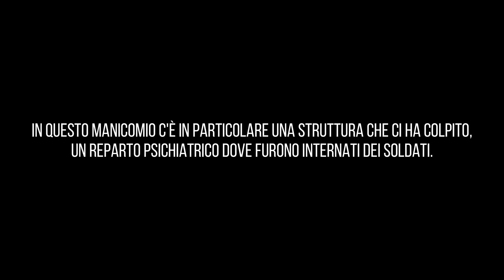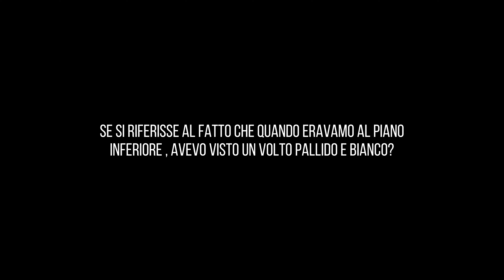I FANTASMI DEI SOLDATI SONO ATTORNO NOI **NON SIAMO SOLI NEL MANICOMIO**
in questa nuova indagine ci siamo recati nel reparto psichiatrico del manicomio di ville sbertoli. un luogo molto affascinante e misterioso.

⚠️ ATTENZIONE ⚠️